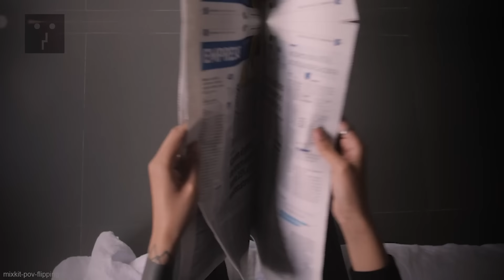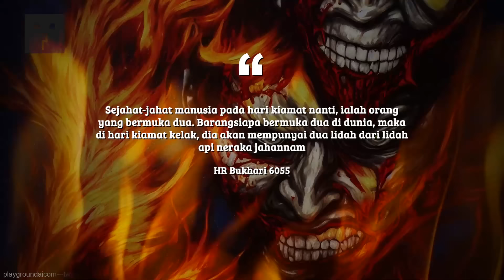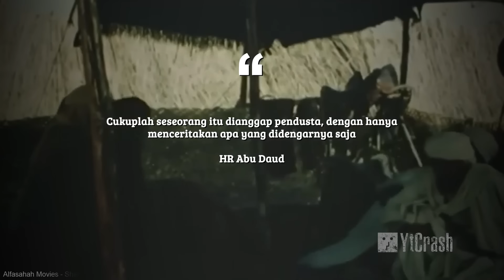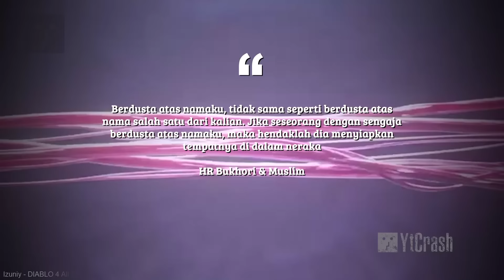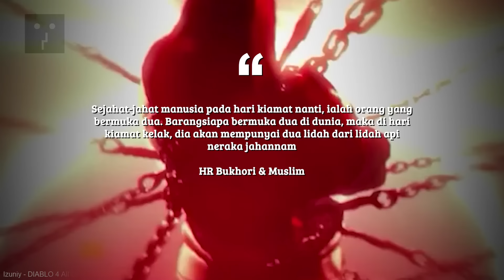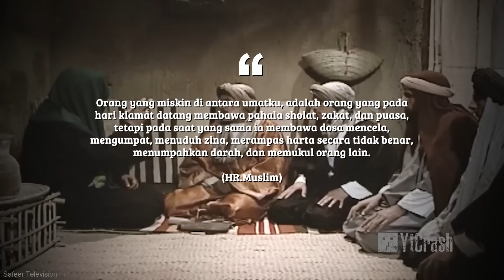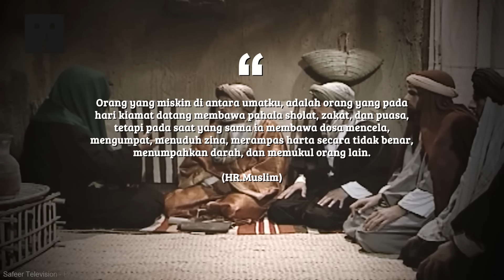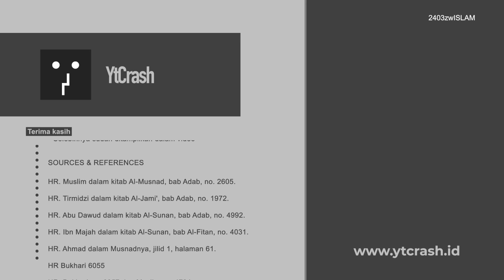NABI MUHAMMAD ﷺ TIDAK BOHONG..!! TAKDIR ALLAH DI ZAMAN NABI ADAM DICABUT LIDAH IKAN & KAJIAN HADIST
YtCrash 2403zwISLAM Dicabutnya Lidah Ikan oleh Allah. Selama ini banyak yang menganggap ikan tidak memiliki lidah, namun tahukah kalian bahwa ikan dahulu mempunyai lidah? Lidah merupakan indera pengecap yang sangat penting untuk berkomunikasi, mengunyah makanan, dan menelannya, namun ikan tidak mempunyai lidah. Ada sebuah kisah tentang bagaimana ikan kehilangan lidahnya yang menarik perhatian kita. Kisah tersebut berasal dari saat ketika makhluk diciptakan dan semua makhluk bersujud kepada Nabi Adam, namun hanya satu makhluk yang enggan untuk melakukannya. Makhluk itu adalah Azazil, yang beranggapan bahwa dirinya lebih tinggi dan mulia dibandingkan dengan Adam. Ketidakmauan Azazil untuk sujud kepada Adam menyebabkan ia telah melanggar perintah Allah dan diusir dari surga hingga namanya berubah menjadi iblis dengan rupa yang buruk. Iblis turun menuju laut saat pertama kali keluar dari surga dan bertemu dengan ikan. Lalu iblis pun menceritakan keburukan dan kekurangan Nabi Adam kepada ikan. Ikan pun mendengarkan kata-kata iblis lalu dia segera menceritakannya kepada binatang laut lain tentang apa yang iblis bicarakan mengenai Adam. Hal tersebut menjadikan Allah SWT tidak menyukai perbuatan ikan, kemudian Allah menghilangkan lidah pada ikan agar tidak dapat menyampaikan berita yang bukan sebenarnya.

CATATAN: BEBERAPA GAMBAR HANYALAH ILUSTRASI

Credits :
♫ Nasyeed by: